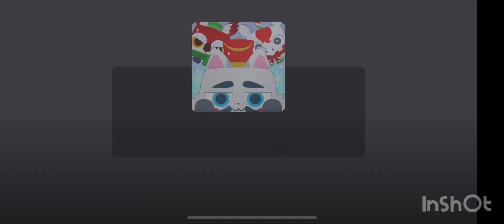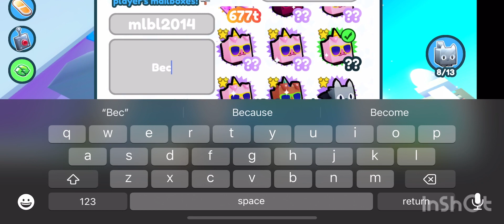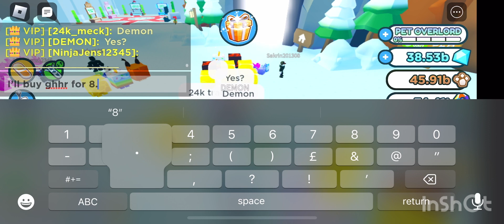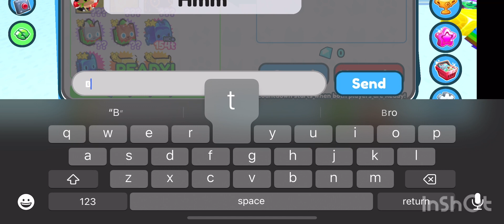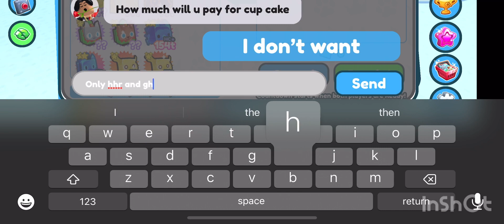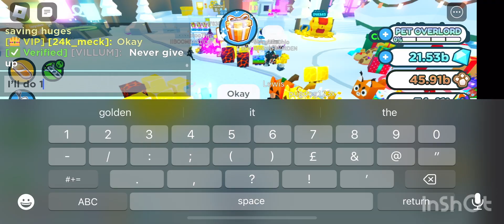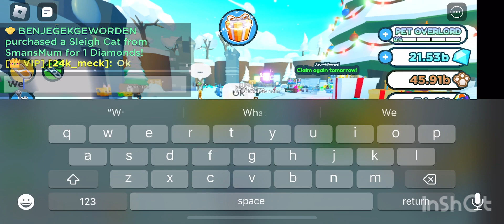I spend all my gems on huges PART 1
Was the trade fair??